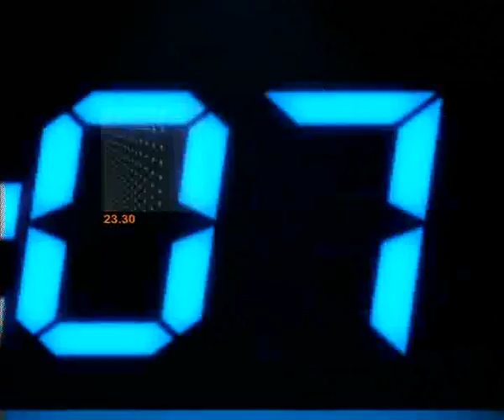ข่าวข้นคนเนชั่น (27ก.ย.55 เบรค 2)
รายการ "ข่าวข้นคนเนชั่น" ประจำวันที่ 27 กันยายน 2555 เบรค 2